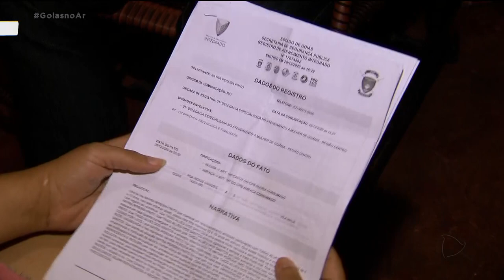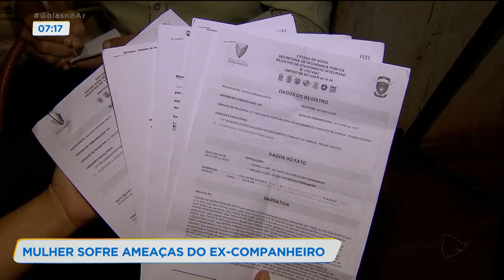MULHER SOFRE AMEAÇAS DO EX-COMPANHEIRO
OS CASOS DE VIOLÊNCIA CONTRA A MULHER NÃO PARAM. EU NÃO CONSIGO ENTENDER PORQUÊ TEM ALGUNS HOMENS QUE NÃO CONSEGUEM ACEITAR QUE O RELACIONAMENTO ACABOU.